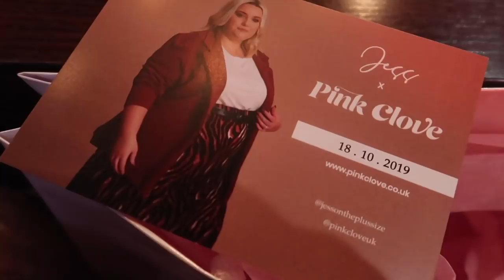VLOGTOBER WEEK 3 & 4 // EVENTS, ORANGE TWIRLS & DRESSING UP!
.and that's a wrap on 2019 vlogtober!

Give me a cheeky stalk;
DEPOP @sophiediddly